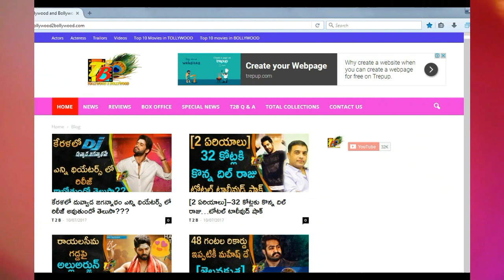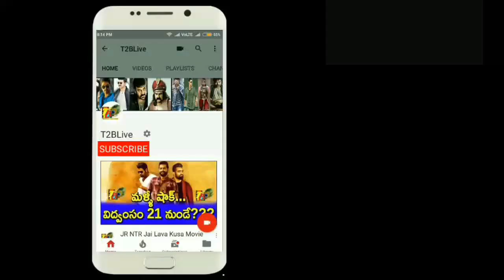Fidaa Movie Crossed JrNTR Nannaku Prematho | నాన్నకుప్రేమతో ని క్రాస్ చేసిన ఫిదా| Fidaa Collections